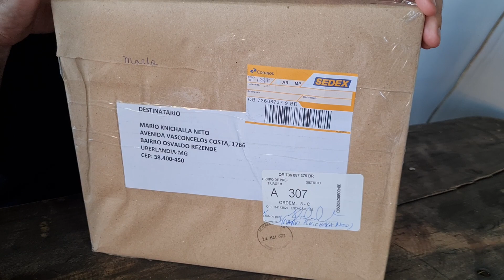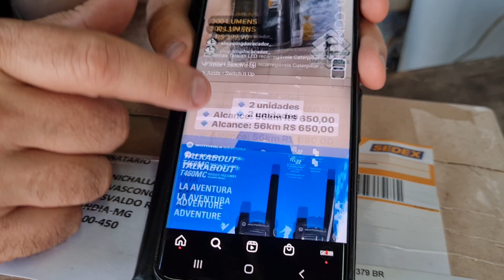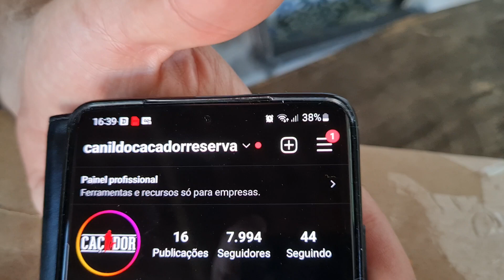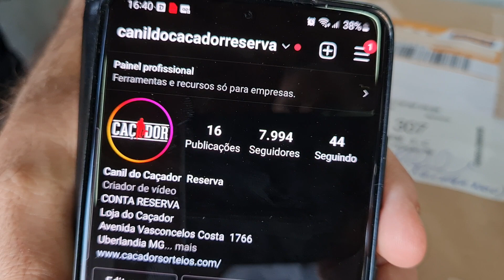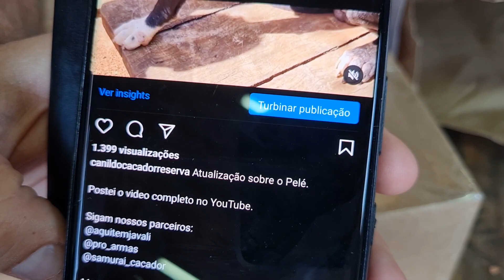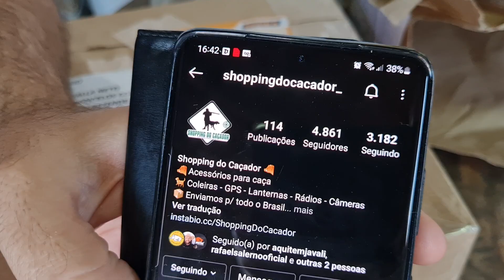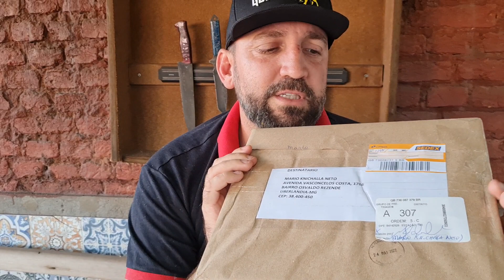Excluiram minha conta do Instagram